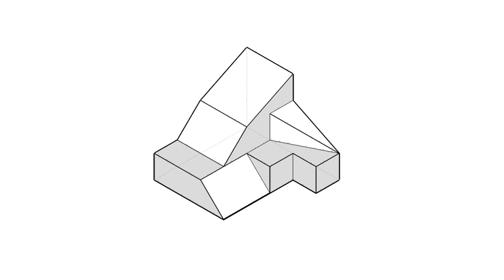全華圖學038頁第01題/方眼紙畫法/第三角法-等角圖展示